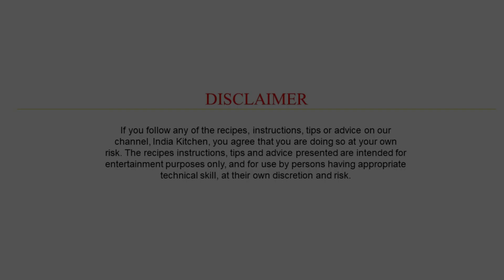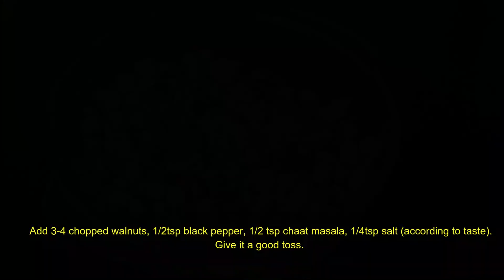Salad Recipe | Healthy Food | Rajma Salad | Channa Salad | High Protein Recipe | Quick and Easy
Learn how to make Salad Recipe | Healthy Food | Rajma Salad | Channa Salad | High Protein Recipe | Quick and Easy

A salad is a dish consisting of mixed, mostly natural ingredients with at least one raw ingredient. They are often dressed, and typically served at room temperature or chilled, though some can be served warm.

Ingredients:

Channa Recipe
Kabuli Channa - 1 katori (boiled)
Kala Namak - 1/2 tsp
Channa Masala -  1 tsp
Onion - 1 (diced)
Tomato - 1 (chopped)
Cucumber - 1 (diced)
Walnuts - 3-4

Rajma Salad:
Rajma - 1 katori (boiled)
Boiled Corn - 1/2 cup (boiled)
Red Bell Pepper - 1/2 cup
Yellow Bell Pepper - 1/2 cup

Steps:
Take 1 katori kabuli channa (white channa). Wash it thoroughly 2-3 times.
Soak the channa for 7-8 hours.You can soak it overnight also.
Take a pressure cooker and put  the soaked channa along with water.
Switch on the gas and on high flame
pressure cook for 2 whistles on high flame and then 3 whistles on low flame.
Let the pressure release, then open the lid. Drain the water and transfer the boiled channa in a bowl.
In a katori take 2tbsp of olive oil, squeeze in juice of 1/2 lemon.You can add juice of 1 lemon if you like a tangy salad. Add 1/2tsp rock salt (kala namak), 1tsp chaat masala, 1tsp channa masala (channa masala is readily available in the market).
Mix it well and keep aside.
Take the boiled channa.
Add 1chopped green chilly, 1 small onion chopped, 1 cucumber diced, 1small tomato diced(do not add the pulp). 2tsp chopped coriander and mint leaves.
Pour the olive oil mixture and give it a nice toss. Add 3-4 chopped walnuts, 1/2tsp black pepper, 1/2 tsp chaat masala, 1/4tsp salt(according to taste). Give it a good toss. The healthy protein rich channa salad is ready. ENJOY😊

Rajma Salad
Take 1katori rajma (red kidney beans). Wash it thoroughly 2-3 times.
Soak the rajma for 7-8 hours.You can soak it overnight also.
Take a pressure cooker and put  the soaked rajma along with water.
Let the pressure release, then open the lid. Drain the water and transfer the boiled rajma in a bowl. Add 1/2cup boiled corn kernels. (Frozen corn can also be used). 1/2cup diced red bell pepper and 1/2 cup diced yellow bell pepper, 1/2cup chopped 🧅onions.
Add 1 tsp aamchoor powder, 1 tsp jeera powder, 1/2 tsp lemon juice, 1 tsp olive oil. Mix everything together.
Rajma Salad is now ready. Enjoy!